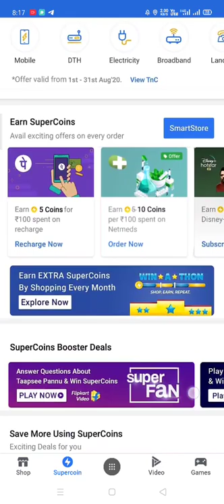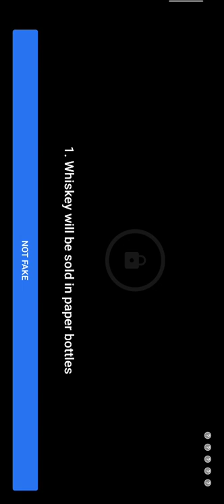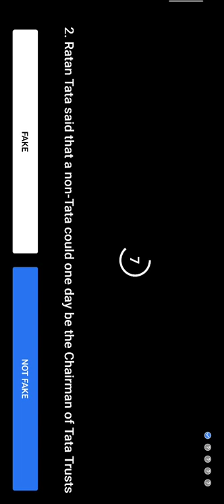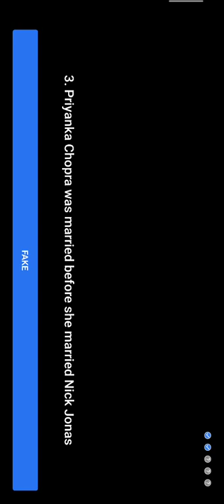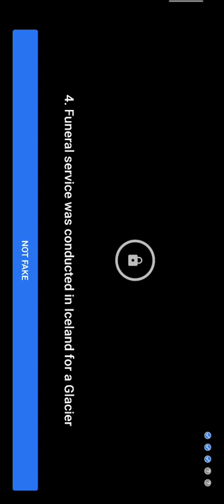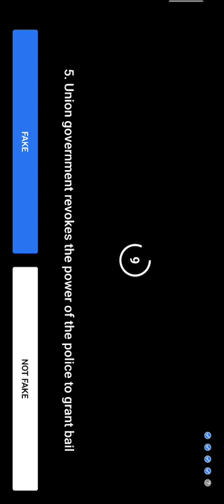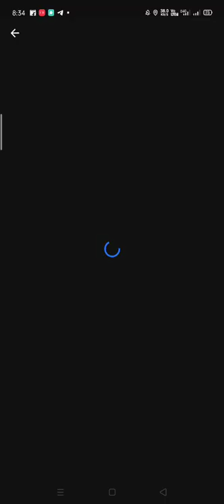Flipkart Fake or not fake 2Augast